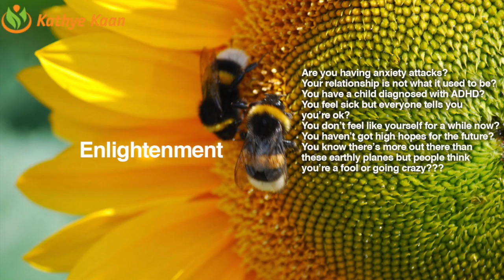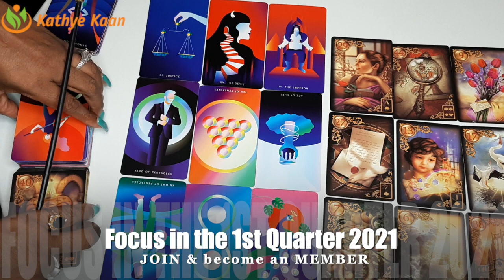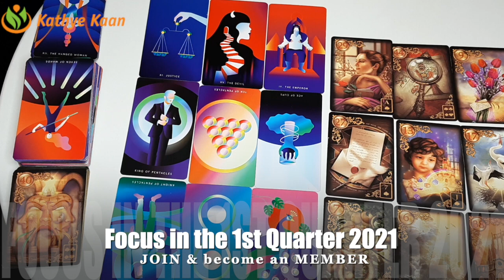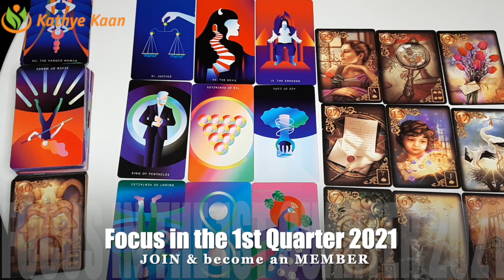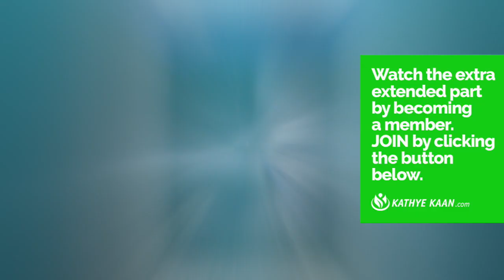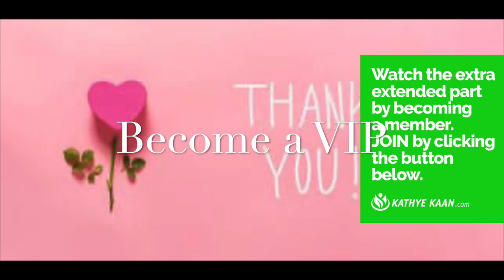AQUARIUS JANUARY FEBRUARY MARCH 2021 Reading 💝 Money Is Returning 🌹💫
Cards this Quarter: The Lovers, The Empress & The Star

Kathye